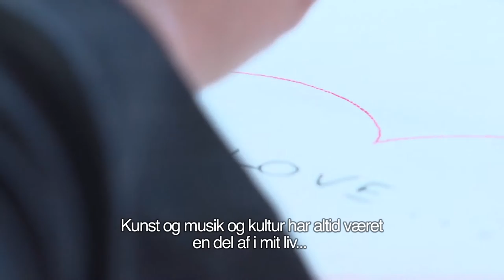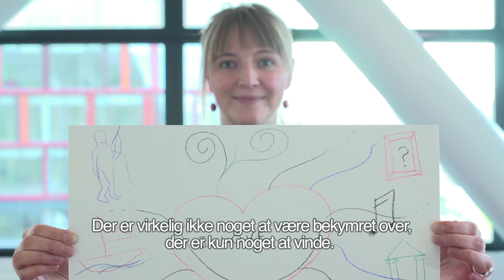Merete's Dream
Merete Sanderhoff's dream for Europeana - Music: Revolution Void - Scattered Knowledge, shared under a CC-BY license